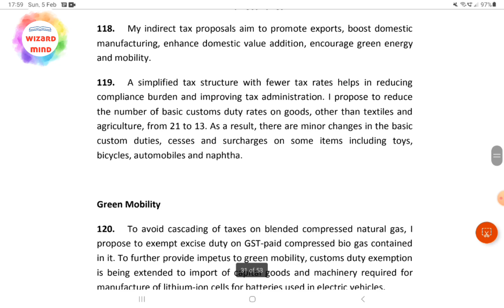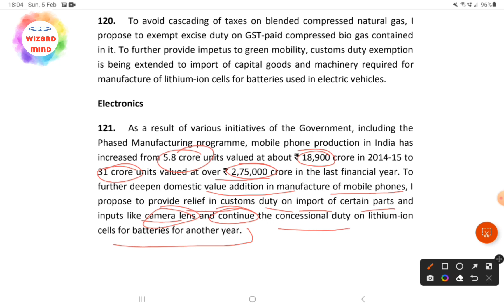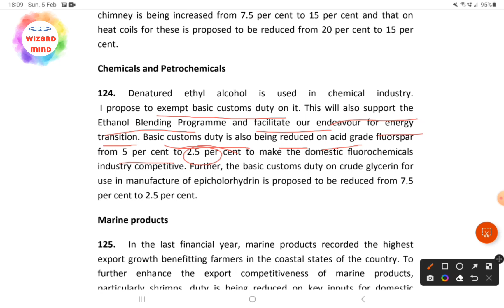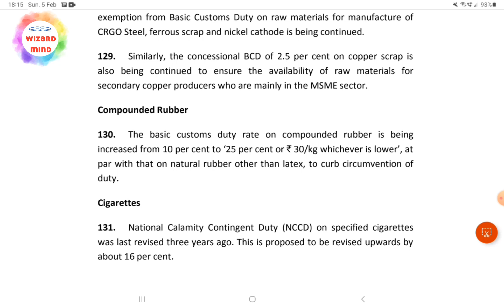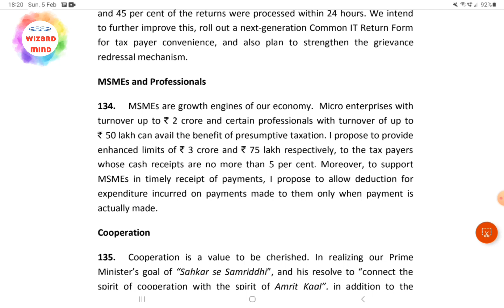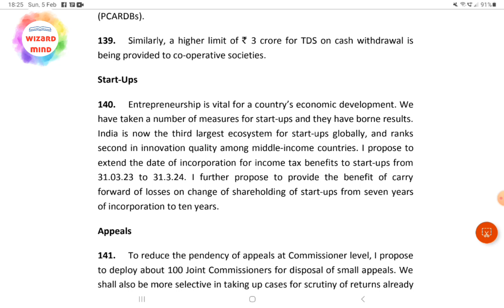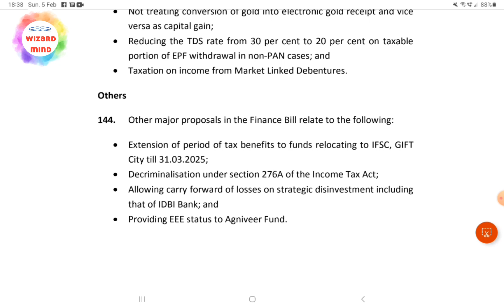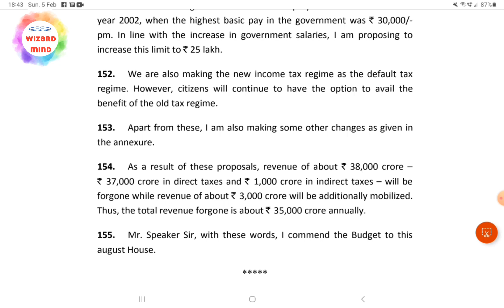Union Budget 2023 Part-B